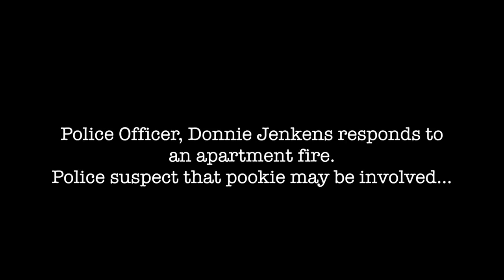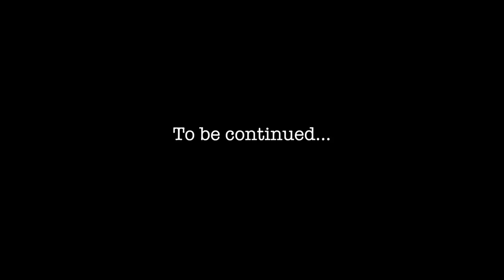Where's Pookie? Pt 1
Written & Directed by Martin De Leon

Imitating Life Productions presents "Where's Donnie?"

Where's Pookie? is a mini Audio Series that takes you on a ride with Officer Donnie Jenkens as he looks to help out a local meth addict named Pookie.